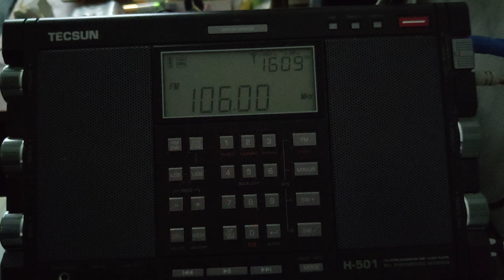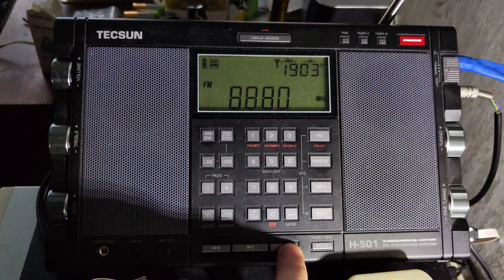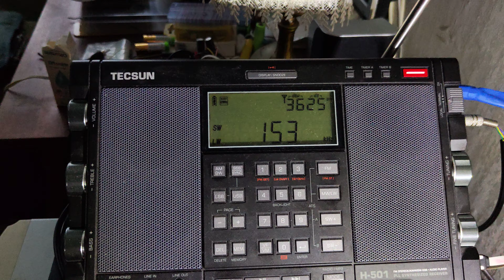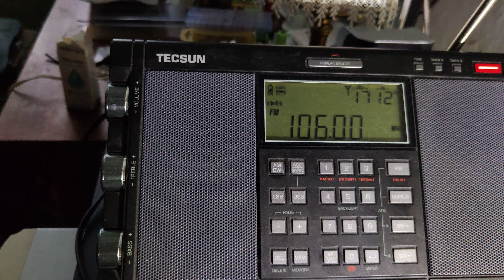Первый снег в Кишиневе Молдова.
Приём на Tecsun H 501. 8:00.